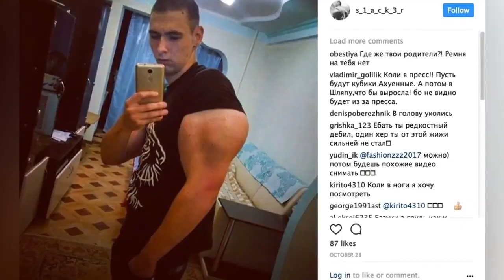Synthol Freak Challenges The BIG Neck ''Teenage Hulk' To A Fight